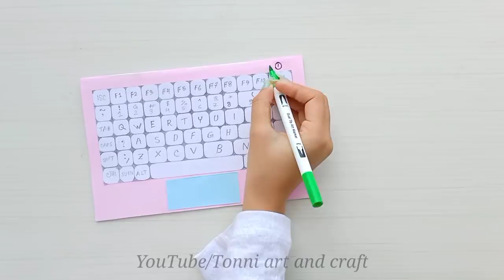How to make Toy Laptop Phone Holder With paper/For online class/DIY Stationery Organizer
. Music ♪♫ .